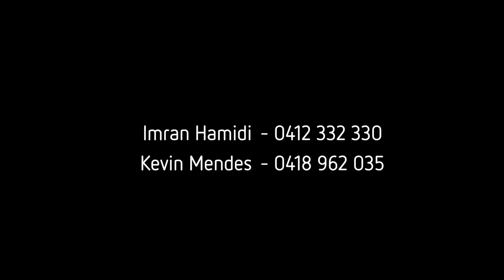177 Cathedral Street, Woolloomooloo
Imran Hamidi & Kevin Mendes present 1/177 Cathedral Street, Woolloomooloo. Presenting bright and airy interiors with an ideal north aspect, this ground floor retreat benefits from a discrete side security entrance and B4 mixed use zoning. It is perfect for executive living in a premium city fringe address.